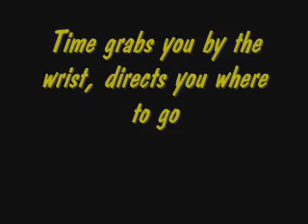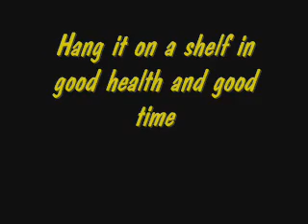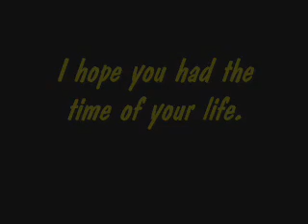Green Day - Good Riddance (Time of your life) W/ ON SCREEN LYRICS [ACCURATE]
Green Day's Good Riddance With On Screen Lyrics VERY ACCURATE (99%)
Lyrics 100% proper.